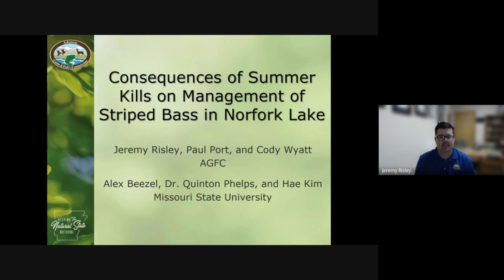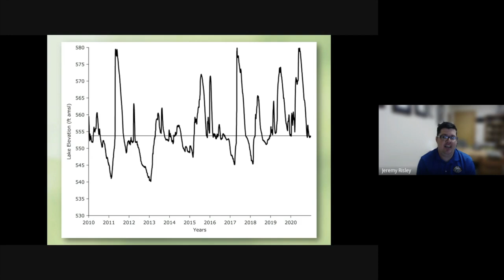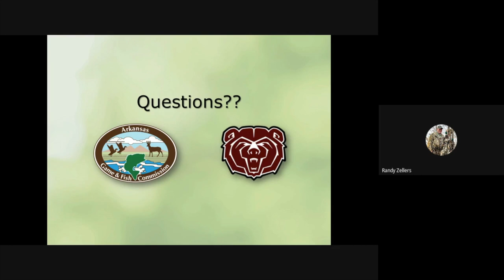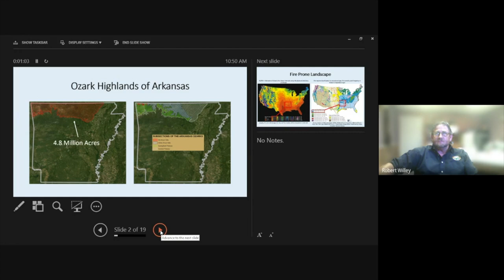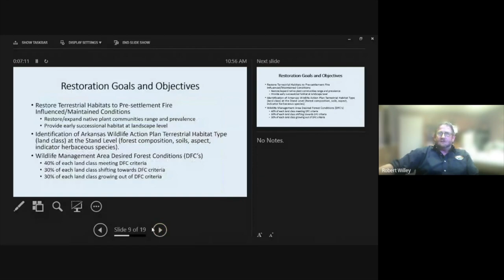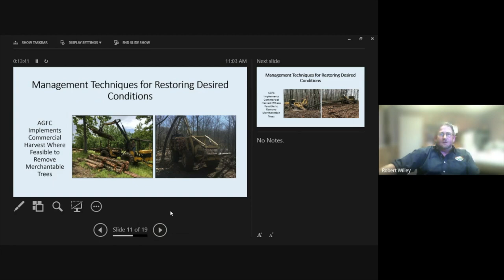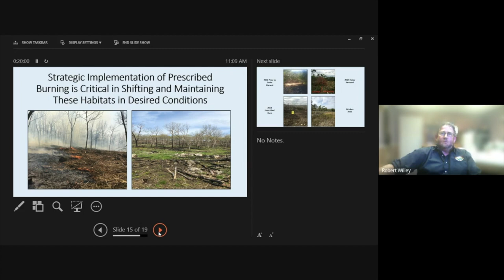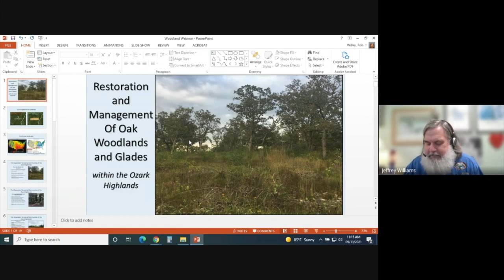Wild Science Webinar September 2021: Norfork Lake Striped Bass and Ozark Highlands Forest Management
The September 2021 installment of the Wild Science Webinar covers "The Consequences of Summer Kills on Striped Bass Management on Norfork Lake" and "The Restoration of Oak Woodlands and Glades within the Ozark Highlands."